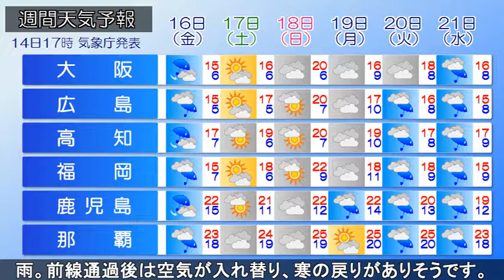2018/03/14 全国の天気予報 夕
日本の東海上に中心をもつ高気圧は西に勢力を強めています。
本州付近は高気圧の圏内にあたり、広い範囲で晴れています。
今夜は天気の崩れはありませんが、あすになると天気は北の
方から下り坂に向かうでしょう。あすは低気圧が北海道付近を
進み、低気圧からのびる前線が日本海側から南下する予想。
また、西からも気圧の谷が近づくでしょう。北海道は午前中
から雪や雨。東北から中国地方の日本海側の地域は夜になると
雨の降り出す所があるでしょう。四国や九州も夜遅くに雨が
降り出してきそうです。あさっては前線通過で午前中を中心に
雨。前線通過後は空気が入れ替わり、寒の戻りがありそうです。